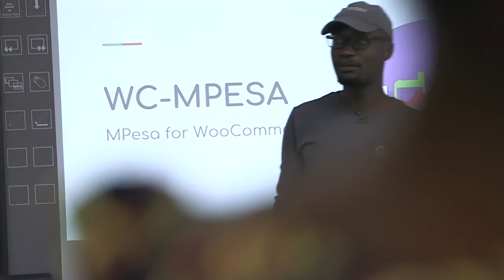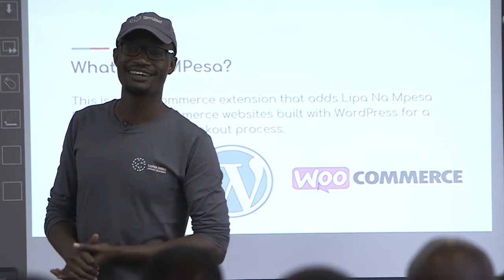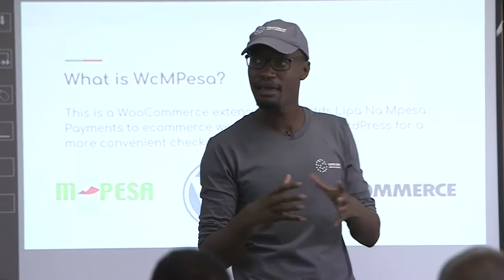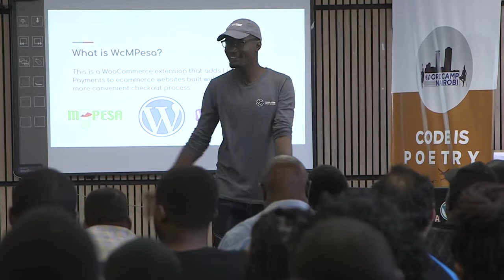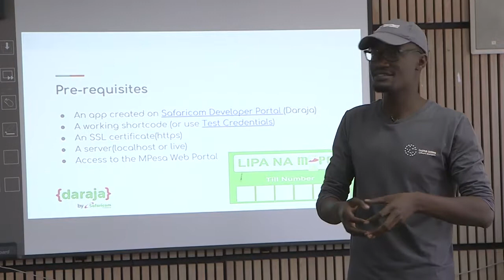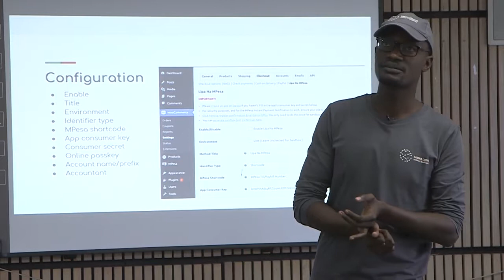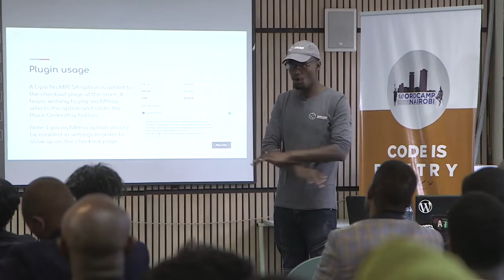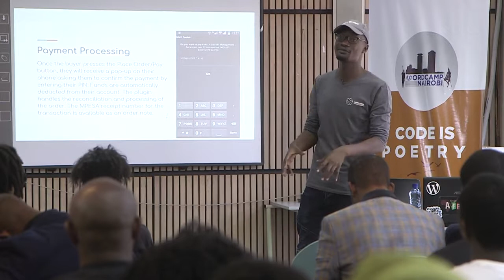Mauko Maunde: Integrating Mobile Payments in WordPress - Challenges and Success Stories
Integrating mobile payments for online stores in Kenya (and Africa, generally), is a hustle. Mauko shares his 5-year journey in making the ecosystem better for himself and others; as well as the successes we have managed to pull off, despite the various challenges